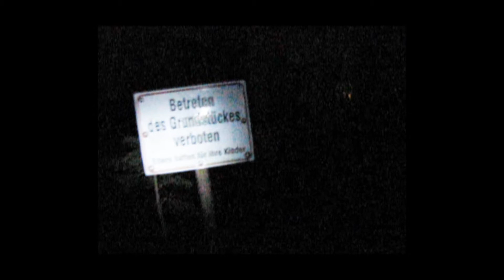Urban Exploring in Germany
Footage of an abandoned hotel in former East Germany (in the area of the iron curtain, Schierke). The hotel was abandoned (with many others) when the wall dividing east & west Germany fell in 1991.